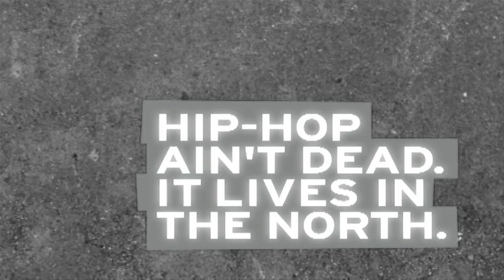KOTD - Beatbox Battle - KRNFX vs Kaleb Simmonds (Canadian Idol)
@KingOfTheDot - @Krnfx vs @KalebSimmonds
Hosted By: @OrganikHipHop

KOTD V15 Main Event Beatbox Battle. 2 monsters go at it, who will take it?